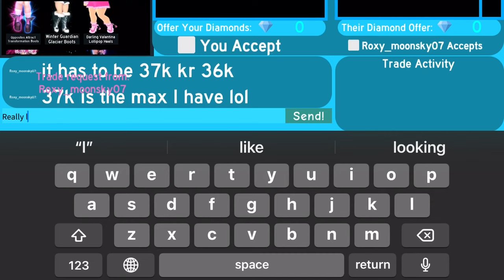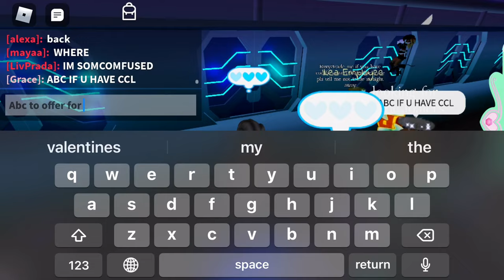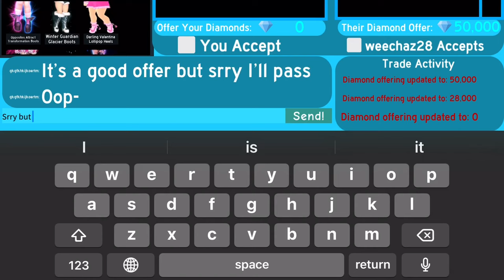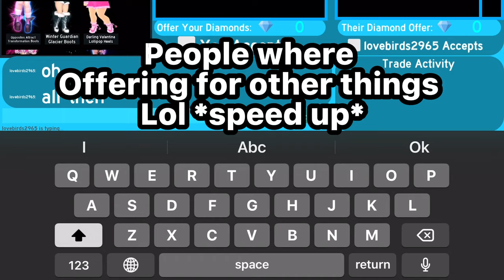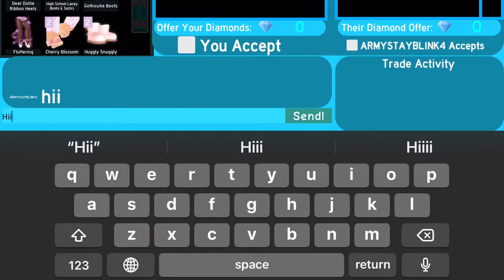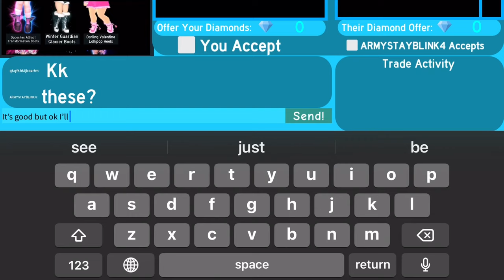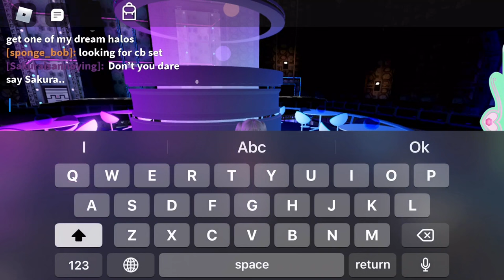Seeing what will people offer for the cookie cutter loafers 🩰✨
Tell me what other things should I trade next !!!
Cya !!